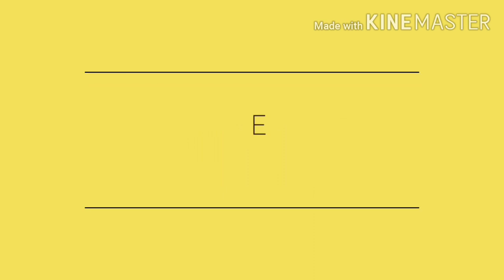199 - కాశ్మీర్ రోజ్ కి ఇలా || Air layering || చేస్తే15 రోజులలోపు roots వచ్చేస్తాయి.